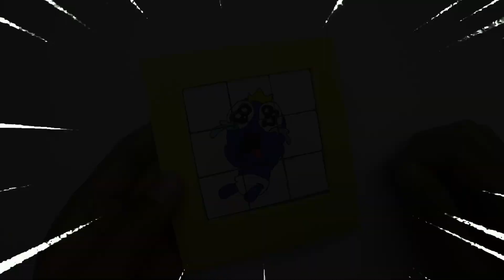How To Make Baby Rainbow Friends Puzzle Game - Cardboard Game Paper Craft DIY